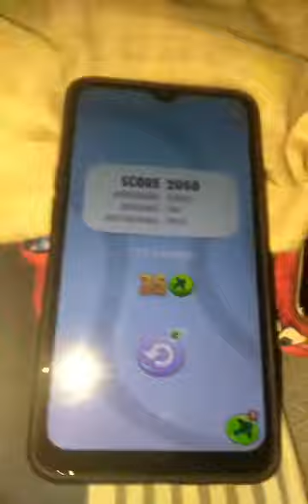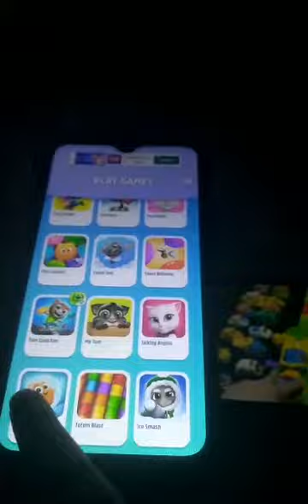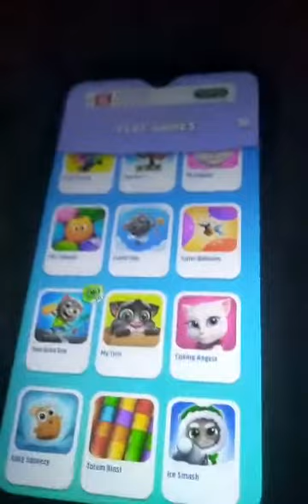Get Coins or Airplane Gas: Contest 6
Made with Vivavideo